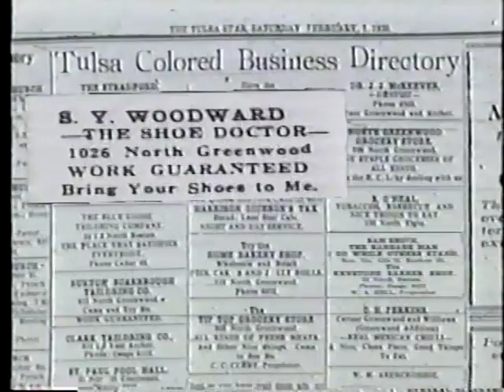Tulsa Race Riot Today Show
I had the please of working with the Today Show on getting materials for the first of many documentaries to come of the destruction of the Black Wall Street of America.  This was originally aired in 1996.  The program was apart of the 75 commemoration of the human disaster.  Today we dont do it any longer